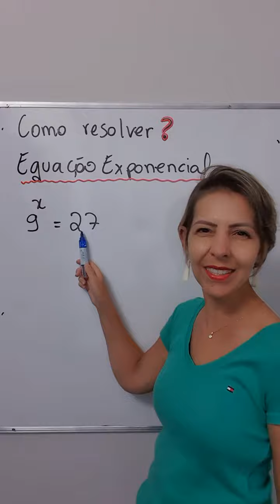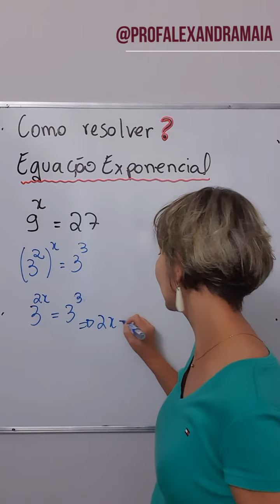⚡Como resolver❓ Equação exponencial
🙋🏼‍♀️Fala, pessoal!

Nesse vídeo resolvo uma equação exponencial. A 1a  tentativa para resolver uma equação exponencial sempre é tentar igualar as bases.

👉Você pode assistir a aula completa de Potência com exemplos, propriedades e exercício aqui no canal. Ela está organizada em capítulos para facilitar e te ajudar a encontrar o assunto específico sobre o qual deseja estudar: